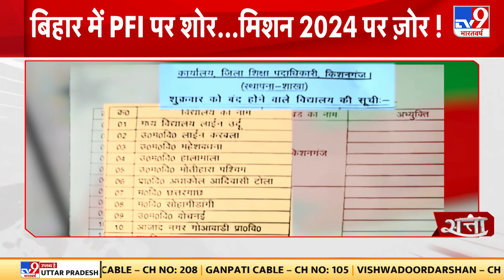Bihar में PFI पर शोर, Mission 2024 पर जोर! | Nitish Kumar | PM Modi | Bihar Politics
सियासी बदलाव कैसे मुद्दों को लेकर नजरिया भी बदल देते हैं ये भी आज हम आपको बता रहे हैं...एक दिन पहले तक बीजेपी जब बिहार की सत्ता में साझीदार थी तो PFI, आतंकवाद, तुष्टीकरण जैसे मुद्दे बिहार में BJP के एजेंडे में नहीं थे...लेकिन आज विपक्ष में जाते ही बीजेपी के लिए ये मुद्दे नीतीश को घेरने का हथियार बन गए हैं...यहां सवाल उठ रहे हैं कि क्या सत्ता का समीकरण मुद्दों की तासीर बदल देती है...और क्या सत्ता के लिए मुद्दों से भी समझौता होता है
Today we are telling you how political changes also change the attitude towards issues. ...but today as soon as he goes to the opposition, these issues have become a weapon for the BJP to surround Nitish...the question is being raised here whether the equation of power changes the nature of the issues...and whether the issues for power is also compromised